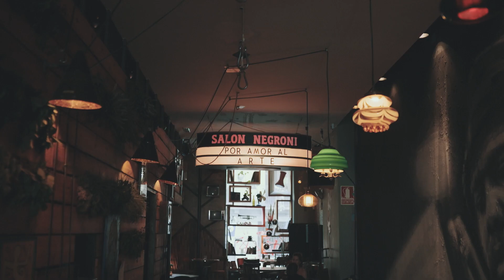Rock and Roll Wedding Elopement in Barcelona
Jillian and Brian met all the way back in high school. Brian admits he had a crush on Jillian from day one but they remained friends for years. They played together in bands, traveled, and got closer and closer. Brian proposed in 2021 and the couple decided to get married in 2022.
They reached out to Somewhere Crazy with a wish for a fun elopement in Barcelona that would truly reflect them as a couple. We organized the timeline, got together the dream team of local vendors, and took care of every detail. The couple said "I do" in Park Ciutadella accompanied by their closest family members. After the wedding ceremony, they explored the city together and had tons of fun wherever they went. Their fantastic energy was captured by our videographer Punto y Coma, and by Anna Svobodova, the photographer.